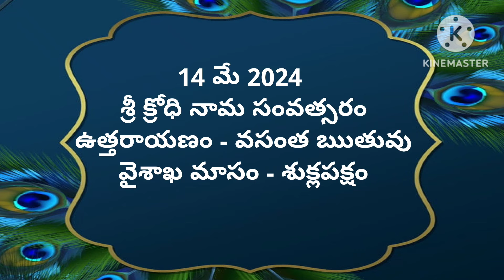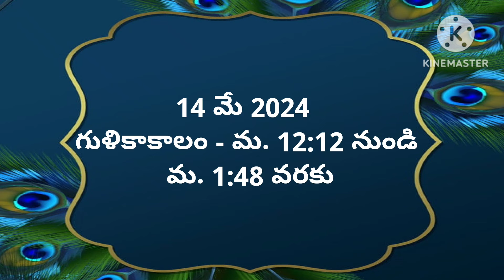Today tithi|14-may-2024|today panchangam|Telugu calender today